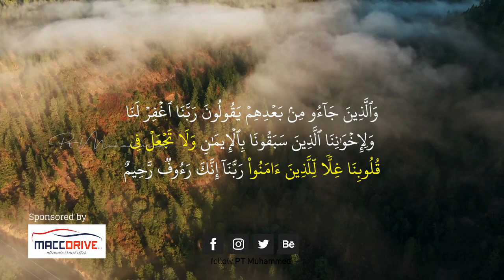സ്നേഹവും സന്തോഷവും|pt muhammed saqafi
ജീവിതം സംശുദ്ധമാവണം,ജീവിതത്തിൽ സന്തോഷം വന്നു ചേർന്നിരിക്കും